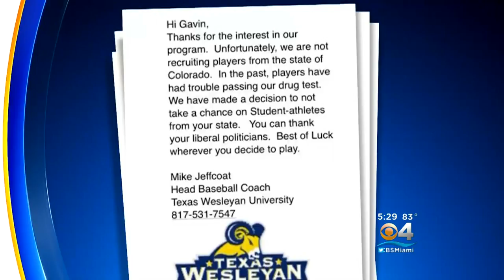Texas College Baseball Coach Fired For Discriminating Against Colorado High School Athlete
CBS Miami's Rick Folbaum reports on a fired Texas baseball coach who told a prospective student that he didn't accept players from Colorado due to legalized pot.